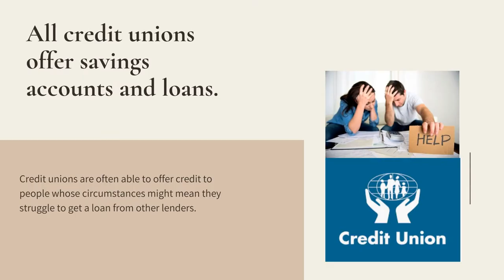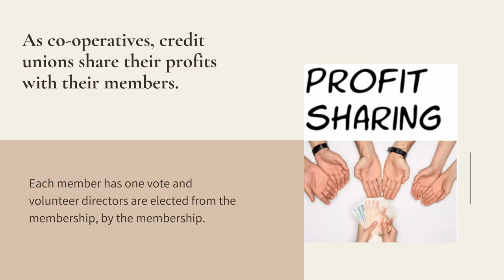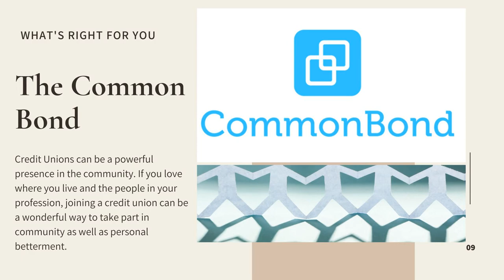Credit Unions & The Common Bond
In this this short video interview we look at Credit Unions and their role as a financial co-operative owned by their members. Julia Daniel who appears in this short video also did a longer interview about credit unions that can be found